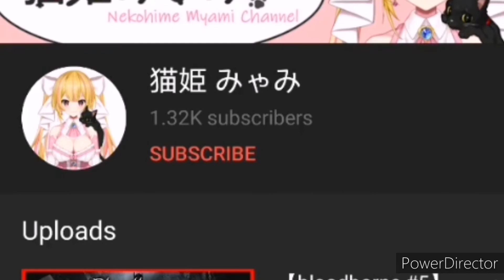Myami-chan cute noises and moments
Finally, a new video is out! Sorry for the wait guys, here is the new video hope you guys enjoy this new content and also support her channel: